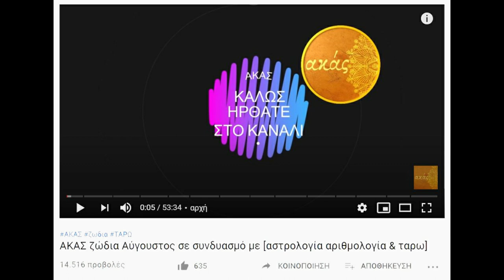ΑΚΑΣ ΤΑΡΩ SUPER ΔΙΑΓΩΝΙΣΜΟΣ!!!!!ΓΙΟΡΤΑΖΟΥΜΕ!!!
🔵Καλως ήρθατε στο [ΜΟΝΑΔΙΚΟ] Κανάλι που μπορεί και ΣΥΝΔΥΑΖΕΙ- [αριθμολογία-αστρολογία & ταρω]!!
🔵ΣΟΥΠΕΡ ΔΙΑΓΩΝΙΣΜΟΣ

🔵 Ο αγαπημένος μας ΑΚΑΣ με πολύ αγάπη και μεράκι ετοιμάζει ΠΡΕΜΙΕΡΕΣ - ΒΙΝΤΕΟ & καταπληκτικές  Live εκπομπές! για να μην ΧΑΝΕΙΣ ΕΠΕΙΣΟΔΙΟ και να έχεις ΑΜΕΣΗ ενημέρωση,   Κάνε 🔔εγγραφή/subscribe🔔 στο κανάλι και ΜΗΝ ΞΕΧΝΑΣ το καμπανάκι για να έχεις το κεφάλι σου ήσυχο!

 🎴 🀄️ΜΠΕΣ ΣΤΟ SITE MOY KAI ΔΙΑΛΕΞΕ ΤΡΕΙΣ ΚΑΡΤΕΣ ΔΩΡΕΑΝ ΠΡΟΣΦΟΡΑ ΓΙΑ ΕΣΑΣ

🔵ΛΙΣΤΑ ΜΕ ΔΙΑΦΟΡΑ ΑΝΟΙΓΜΑΤΑ & ΡΙΞΙΜΑΤΑ-ΛΑΙΒ-ΠΡΕΜΙΕΡΕΣ

𝑨𝑲𝑨𝑺  ΤΑΡΩ 𝑨𝑲𝑨𝑺 𝑻𝑨𝑹𝑶𝑻  ταρω pick a card ΑΣΤΡΟΛΟΓΙΑ ΑΡΙΘΜΟΛΟΓΙΑ ΤΑΡΩ
𝑨𝑲𝑨𝑺 ΤΑΡΩ ΔΙΑΛΕΞΕ ΜΙΑ ΚΑΡΤΑ ΑΚΑΣ ΑΣΤΡΟΛΟΓΙΑ ΑΡΙΘΜΟΛΟΓΙΑ ΤΑΡΩ - AKAS
𝑨𝑲𝑨𝑺 ΤΑΡΩ 𝑨𝑲𝑨𝑺 𝑻𝑨𝑹𝑶𝑻 ταρω pick a card αστρολογια αριθμολογια ζωδια ΔΡΟΜΟΙ ΖΩΗΣ
ΑΡΙΘΜΟΛΟΓΙΑ ΑΚΑΣ λαιβ  4 ΒΑΣΙΛΙΣΣΕΣ 4 ΒΑΣΙΛΙΑΔΕΣ ΑΚΑΣ ΤΑΡΩ λαιβ ΖΩΔΙΑ ΑΚΑΣ ΤΑΡΩ λαιβ zodia ζωδια λαιβ ΑΚΑΣ νεα σεληνη ΑΚΑΣ ΑΡΙΘΜΟΛΟΓΙΑ ΑΚΑΣ λαιβ ΤΥΧΗ ΣΥΜΠΤΩΣΕΙΣ τυχη βουνο ακας pick a card ταρω προβλεψη ταρω ακας αγαπη ταρω tarv
ζωδια σημερα ζωδια προβλεψεις oroskopos ωροσκοπος ΑΚΑΣ ζωδια zodia astrologia νεα σεληνη